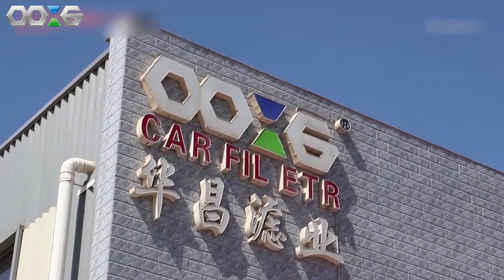Huachang Filter Manufacturing | Automotive Filter Manufacturer - Air Filter, Oil Filter, Fuel Filter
Wei County Huachang Filter Manufacturing Co., Ltd. (for brand "0086") is a modern enterprise of filter R&D, production, sales and service, locate in China Auto Parts Manufacturing Base - Hebei Wei County, which enjoys the convenient transportation, beautiful environment and developed economy.

To meet the customer and market's demand, Huachang has introduced over 30 advanced production & testing machines since its establishment in 2008. It owns more than 120 employees and 20,000 square meters clean workshops, can produce 11 million pieces filter each year for over 1000 models , including air filter, cabin filter, oil filter, fuel filter.Under the principle of responsible for every customer, the filter is manufactured by high-grade raw material, precise control and strict testing to guarantee the best quality. Huachang has successfully gained the certification of GB/T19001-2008, ISO9001:2008 & ISO/TS16949:2009, thanks to the effort of investing plenty of human, material and financial resources to new products R & D.Besides, Huachang has built up a quick effective sales and service network. The product is not only provided in China, but exported to more than 30 different countries & regions, such as America, Russia, Dubai, India, Brazil.

We believe that our product can create the greatest value for you, and achieve a win-win situation.